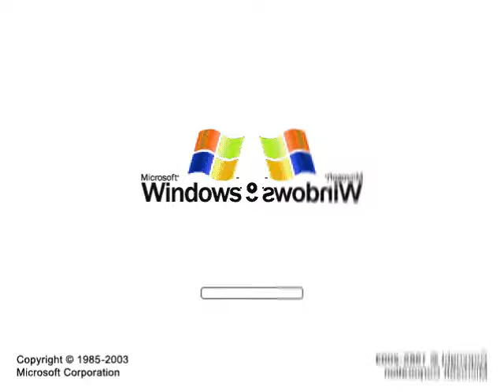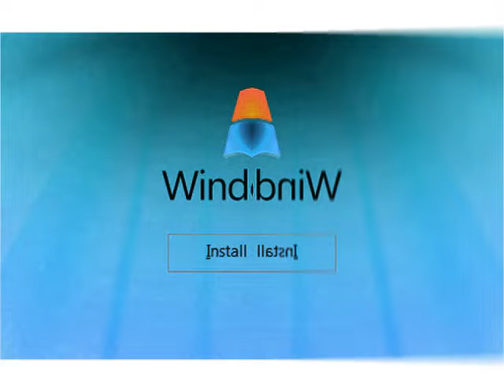Windows Startup and Shutdown Sounds (Acapella Cover) in CoNfUsIoN